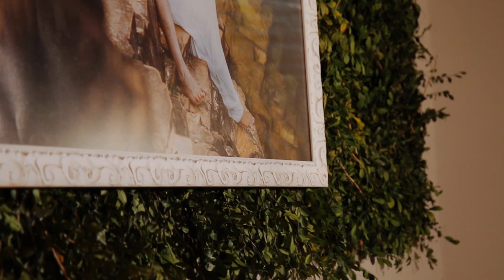Trailer - Pollyane e Marcos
Produzido por LP Fotografia.